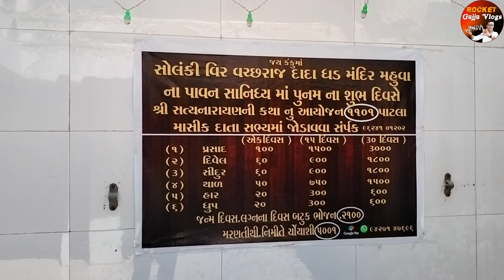વીર વચ્છરાજ સોલંકી ધડ મંદિર મહુવા મસ્તક ડુંડાસ માં (ભાગ-૨)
.જેના મસ્તક ધડ થી અલગ થઈ જાય છતાં પણ લડતા રહે માથું ડુંડાસમા ધડ મહુવામાં વીર વચ્છરાજ સોલંકી...

Rocket gujju vlogs
Kher Lalaji

ધડ ધીંગાણે જેના માથા મસાણે એના પાળિયા થઇને પૂજાવું ઘડવૈયા મારે , ઠાકોરજી નથી થાવું ... હોમ હવન કે જગન જાપ થી , મારે નથી રે ધરાવું , બેટડે બાપના મોઢાં ન ભાળ્યા એવા કુમળા હાથે ખોડાવું ... ઘડવૈયા મારે ...

આપણા દેશમાં ઘણાં શુરવીરો થઇ ગયા છે જેમને દેશ અને સંસ્કૃતિની રક્ષા માટે પોતાના પ્રાણ પણ ત્યજી દીધા છે . ઘણા શુરવીરો દેવ તરીકે આજે પણ પૂજાય છે એવા જ એક દેવ છે વીર વચ્છરાજ સોલંકી , જેમનો ઇતિહાસ આજે પણ અમર છે , તમેના શૌર્યની કથાઓ આજે પણ સૌરાષ્ટ્રના ઘર ઘરમાં સંભળાય છે . તો ચાલો આજે આપણે વીર વાછરા દાદાના ઇતિહાસ વિષે જાણીએ .

નમસ્કાર મિત્રો રોકેટ ગુજ્જુ હું તમારું હાર્દિક સ્વાગત કરું છું તો આજે આપણે એવા જ એક શૂરવીરની આ વીડિયોમાં વાત કરવાની છે આપણે ડુંડાસ જઈ રહ્યા છીએ ત્યાં વીર વશરાજ દાદા નો મસ્તક છે ત્યાર પછી આવનારો બીજો ભાગ એટલે કે મહુવા તેનું ધડ પડ્યું છે ત્યાં જઈ પણ વિડીયો બનાવશું તો વીડિયોને લાઈક શેર અને સબસ્ક્રાઇબ કરવાનું ભૂલતા નહીં જય વીર વસરાજ દાદા

Your queries 👇
વાછડાદાદા
વીર વછરાજ મહુવા ઇતિહાસ
Vir vachhraj dada history gujarati
જય વછરાજ દાદા

*વિડીયો જોવા બદલ તમારો ખુબ ખુબ આભાર ચેનલને સબસ્ક્રાઇબ કરી લેજો ધન્યવાદ*

🛑Rocket gujju vlogs 🛑